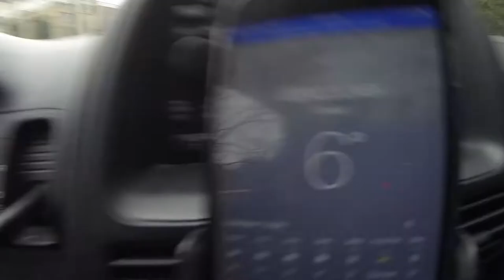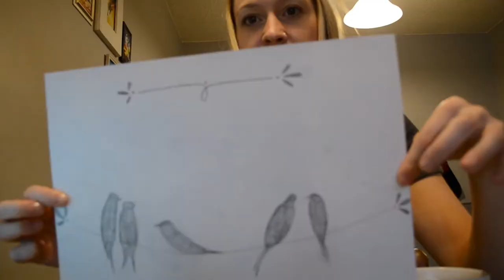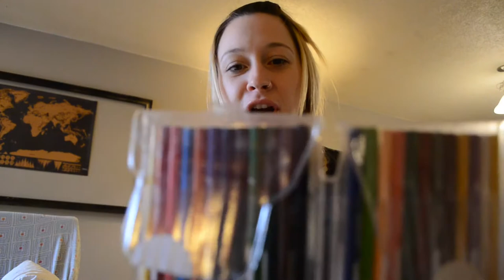DUAL VLOG!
Dawn and I grabbed cameras and joined our day together, awe so cute!

Bear says hi!